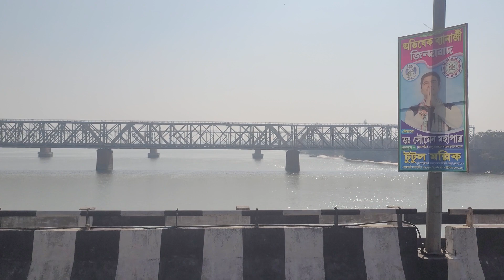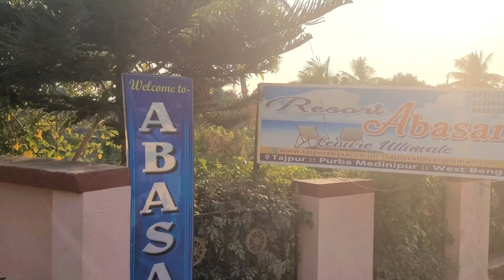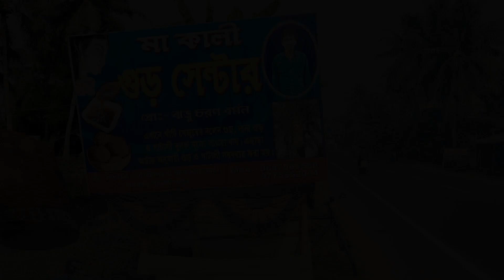Tajpur I Tajpur Beach Resort II Best Resort at Tajpur I Tajpur tour guide IWeekend Tour Near Kolkata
Tajpur is one of the most beautiful beaches in West Bengal. This beach lies in the Purba Medinipur district of West Bengal, and is close to the ever popular Mandarmoni and Shankarpur. It is surrounded with patches of casurina and cashew forests and this beach destination truly offers great visual pleasure to travellers. Tajpur sea beach is also known as virgin sea beach around Kolkata. This video is about my sudden trip to Tajpur where i stayed in ResortAbasar . This is in my opinion The best resort near sea beach of Tajpur.
ResortAbasar is one of the best resorts in Tajpur. Staffs are very cordial & helpful. Property is very big with pond, Cashew trees, casurina trees, vegetable and flower garden. A private road link the resort with sea beach.

Abasar Resort= 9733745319 / 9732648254 / 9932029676
Tajpur Tour Guide I Weekend Tour Near Kolkata I Best Resort at Tajpur I Tajpur